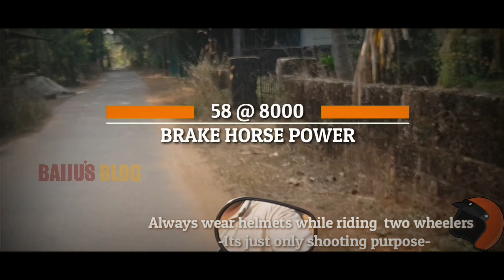8 ലക്ഷം രൂപയുടെ ആഡംബര ബൈക്ക് HARLEY DAVIDSON STREET 750 BS VI 2020 | MALAYALAM REVIEW | BAIJUS BLOG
😳അതിശയിപ്പിക്കുന്ന പെര്‍ഫോമെന്‍സുമായി ഹാര്‍ളിച്ചായന്‍🚀
Even though Hero MotoCorp beat everybody to the game by announcing that its Splendor iSmart was the first motorcycle to receive BS6 certification, it is Harley-Davidson that has begun delivering India’s first BS6-compliant motorcycle -- the 2020 Street 750. A couple of months ago Harley had announced that it had also received BS6 certification for the made-in-India Harley while launching a limited series version called the Street 750 10th Anniversary Edition.